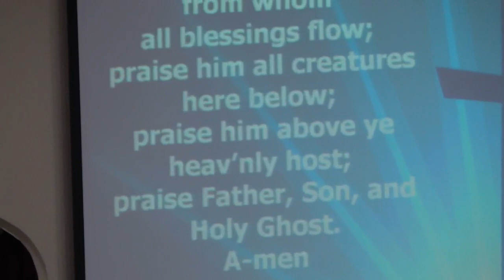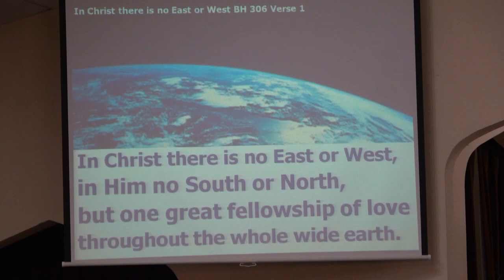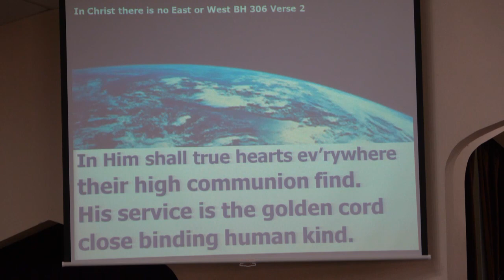Pitsburg Church of the Brethren - Offertory, Med Music, doxology, prayer, Script Hymn - In Christ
Order of service: Praise songs, prayer for the service; call to worship, memory verse, invocation; youth time; Alice Rayburg special, offertory thought, offering meditative music, doxology, offertory prayer, scripture song; message; sending song and benediction [not on video: personal interaction and prayers]